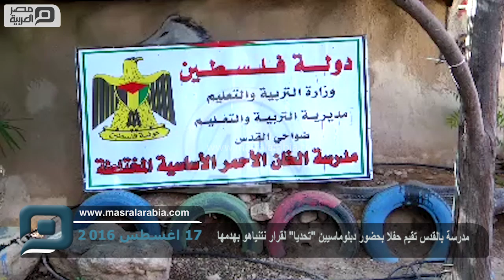مصر العربية | مدرسة بالقدس تقيم حفلا بحضور دبلوماسيين "تحديا" لقرار نتنياهو بهدمها